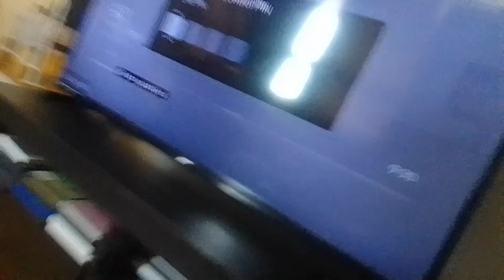gold supertights, super dark PJ noobs blasts tyler with dynamite & dark rabbits supernoobs